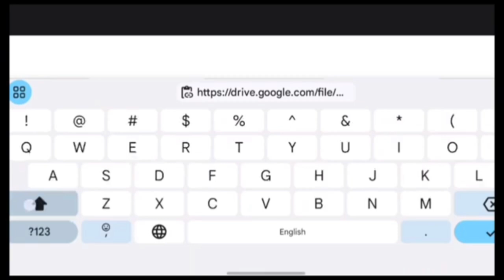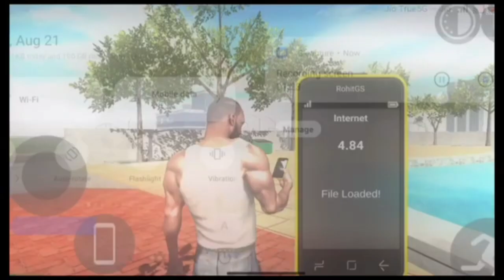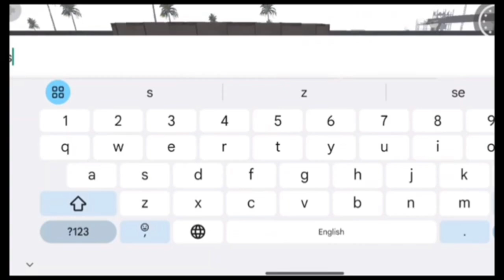Furniture Code കിട്ടി!!ന്യൂ Update Date Kando